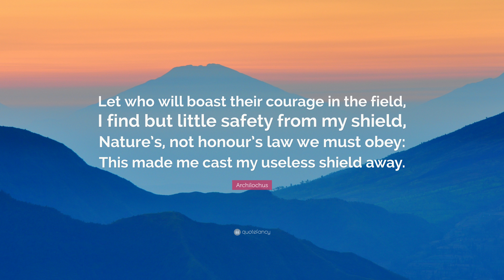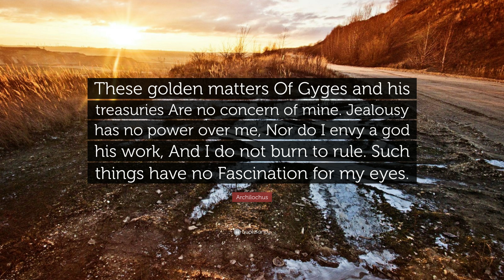TOP 10 Archilochus Quotes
“We don’t rise to the level of our expectations, we fall to the level of our training.”
— Archilochus (00:00)

“Be brave, my heart. Plant your feet and square your shoulders to the enemy. Meet him among the man-killing spears. Hold your ground. In victory, do not brag; in defeat, do not weep.”
— Archilochus (00:07)

“The Fox knows many things-the hedgehog one big one.”
— Archilochus (00:14)

“Take the joy and bear the sorrow, looking past your hopes and fears: learn to recognize the measured dance that orders all our years.”
— Archilochus (00:21)

“I have a high art, I hurt with cruelty those who would damage me.”
— Archilochus (00:28)

“Zeus, the father of the Olympic Gods, turned mid-day into night, hiding the light of the dazzling Sun; and sore fear came upon men.”
— Archilochus (00:35)

“Nothing can be sworn impossible since Zeus made night during mid-day, hiding the light of the shining Sun.”
— Archilochus (00:42)

“Let who will boast their courage in the field, I find but little safety from my shield, Nature’s, not honour’s law we must obey: This made me cast my useless shield away.”
— Archilochus (00:49)

“These golden matters Of Gyges and his treasuries Are no concern of mine. Jealousy has no power over me, Nor do I envy a god his work, And I do not burn to rule. Such things have no Fascination for my eyes.”
— Archilochus (00:56)

“Old women should not seek to be perfumed.”
— Archilochus (01:03)